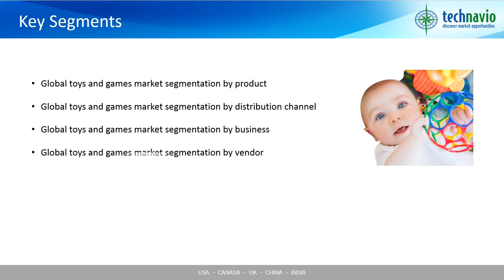Global Toys and Games Market 2015-2019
Technavio’s market research analyst predicts the global toys and games market to grow at a CAGR of 5% during the forecast period. The rise in disposable income and the growth of online sales are the primary drivers of the growth of this market. Many international and local vendors sell toys and games through e-retailing that helps in promotion of their brands. The prices offered to a customer are often lower online due to the reduction in overhead costs.